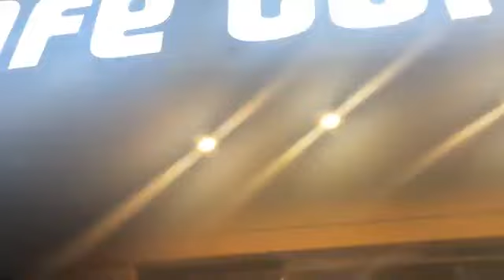Maharishi Met Team Kolkata At Cafe Coffee Day | Bombay Talkies | Legendary Film Company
Watch Indianism, Amazing Truth, Knowledge, Health & Fitness On India Channel With Sanskrit Mahanayak & International Ambassador Of Sanskrit Maharishi Aazaad.

Lord Maharishi Is The Warrior Of Sanskrit.

Lord Maharishi Is Protecting, Projecting, Promoting, Rejuvenating the Divine Language Sanskrit, Indianiism & Ancient Literature, Culture of the World through cinematic creation worldwide.